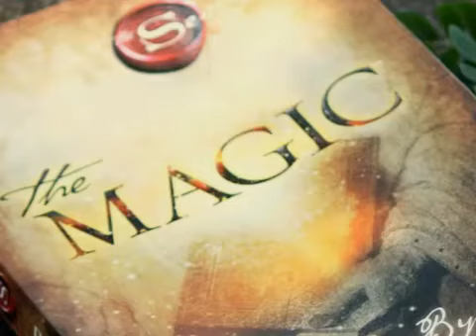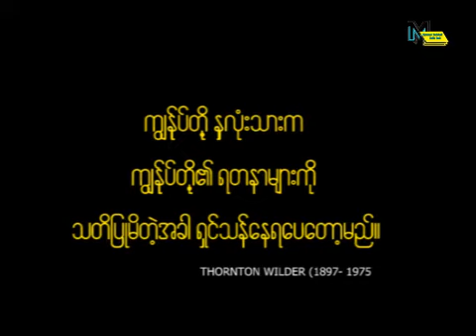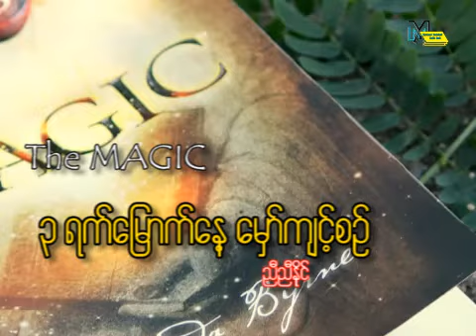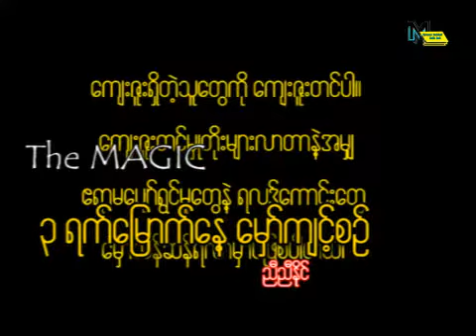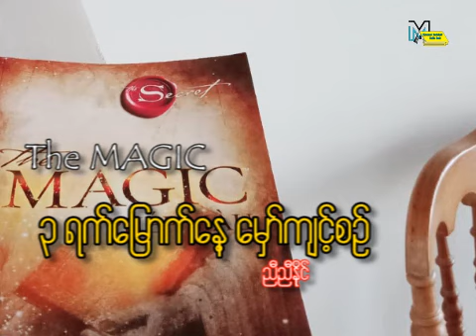မှော်- (The MAGIC) ညီညီနိုင်( ဘာသာပြန် ) သင်လိုရာကို ဖြည့်ပေးမယ့် မှော်ကျင့်စဥ် - Day 3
ကျေးဇူးတင်ခြင်းက ပေါင်းသင်းချစ်ခင်မှုကို လှပခိုင်မြဲအောင်စွမ်းဆောင်ပေးပါတယ်။ မိတ်ဆွေအပေါင်းအဖော် ဘယ်သူ့ကိုမဆိုကျေးဇူးတင်မျုတွေ တိုးများလာတာနဲ့အမျှ ဧရာမပျော်ရွင်မှုတွေနဲ့ ရလဒ်ကောင်းတွေမှော်ဆန်ဆန် ရလာမှာမဲဖြစ်ပါတယ်။ ဒါတင်မက ဘဝကိုပါပြောင်းလဲစေမှာပါ။